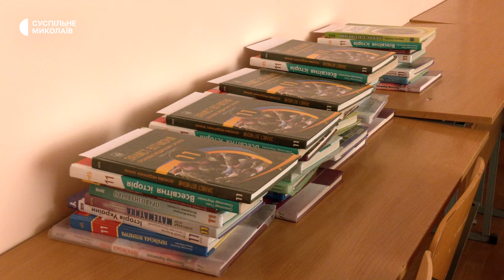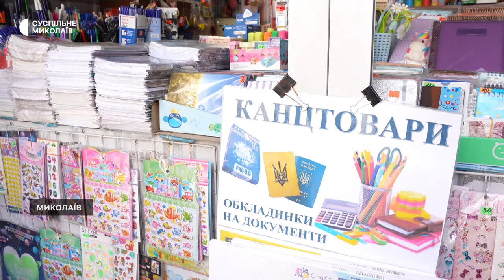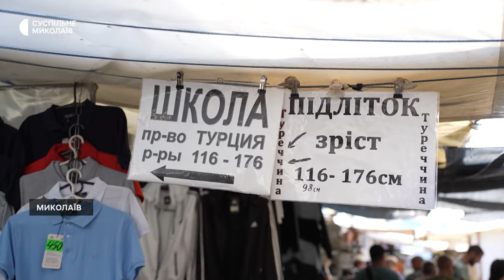Тиждень 26.08 - 30.08 | Новий навчальний рік 2024-2025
00:00 - Анонс
00:32 - Навчальний рік з другого вересня
05:46 - Скільки коштує в Миколаєві зібрати дитину до школи

Ведуча: Богдана Будулуца